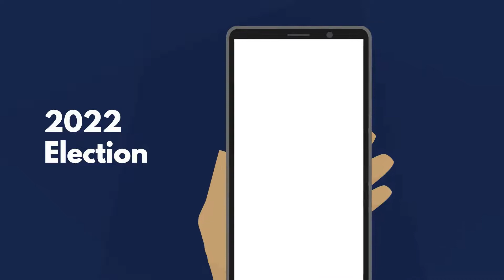NASS TrustedInfo2022: Sec. Way Animation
NASS 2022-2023 President Tahesha Way, New Jersey Secretary of State, takes a moment to highlight our TrustedInfo2022 effort in a fun way.

This public education effort aims to promote election officials as the trusted sources of election information.